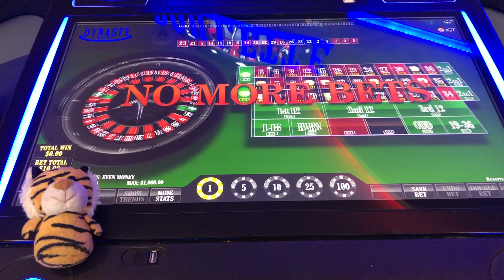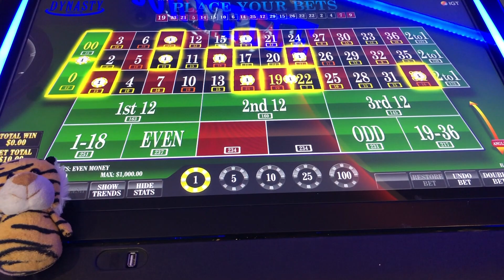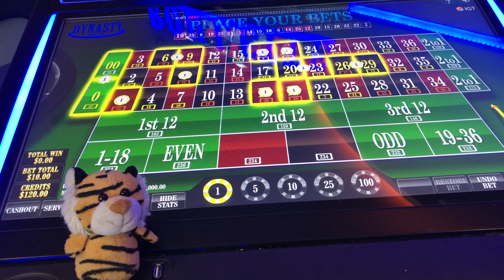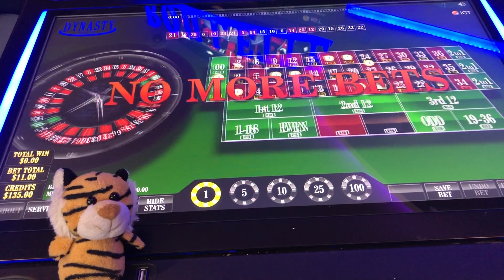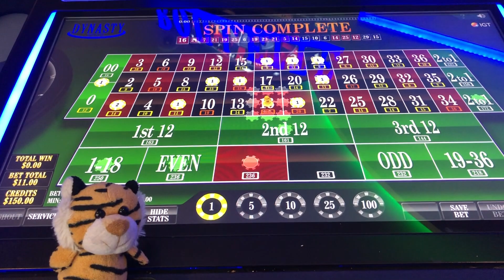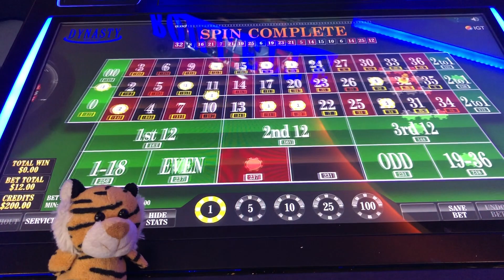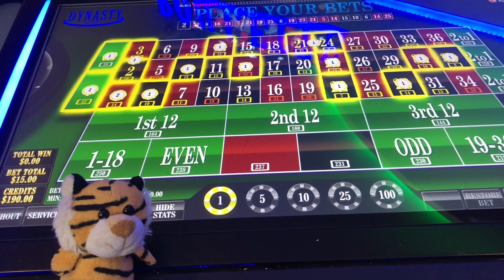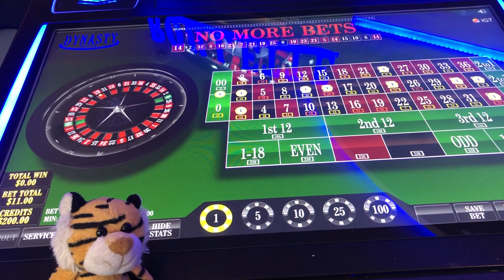AMERICAN ROULETTE was my favorite game! 👋🏻 Long time no see! @ Resorts World Casino NYC